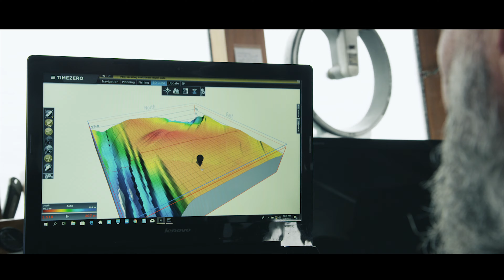Pure definition of treasure hunting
THIS IS GOING TO BE A STORY!

Some time ago I went on an expedition with a group of 17 volunteers. For me personaly this was like the pure definition of treasurehunting. I am glad to share this teaser I made  with all of you. Don’t ask me any questions. I can’t answer them.

CDT. FOURCAULT

THE CDT. FOURCAULT IS CUSTOM DESIGNED AND CAPABLE OF A WIDE VARIETY OF MISSIONS INCLUDING BUT NOT LIMITED TO SEARCH & RESCUE, SALVAGE, DIVE EXPEDITIONS AS WELL AS ANY OTHER EXPEDITIONS. THE SHIP IS PRIMARILY USED AS A NAUTICAL ARCHEOLOGY RESEARCH PLATFORM CAPABLE OF HOUSING A CREW OF 50, SAILING NON STOP FOR 45 DAY!